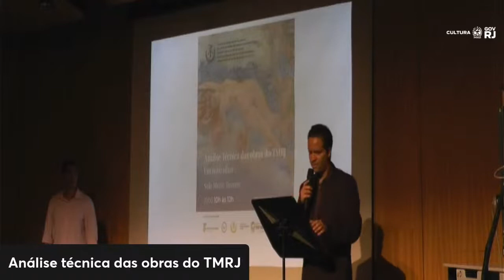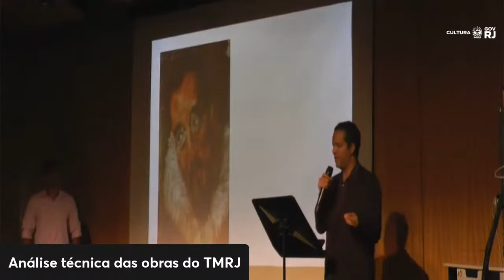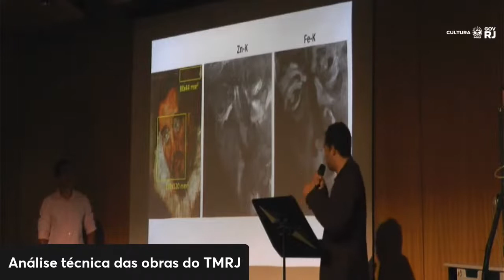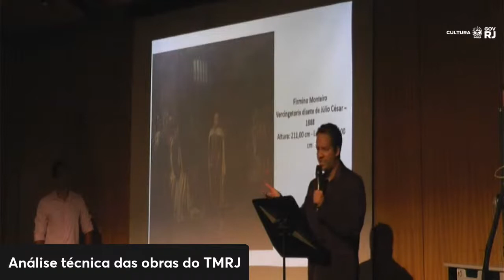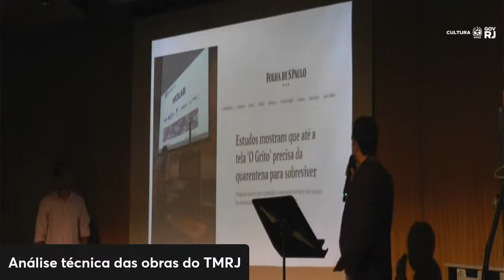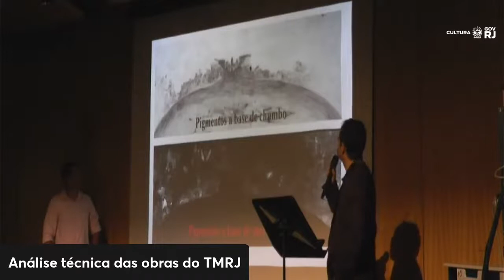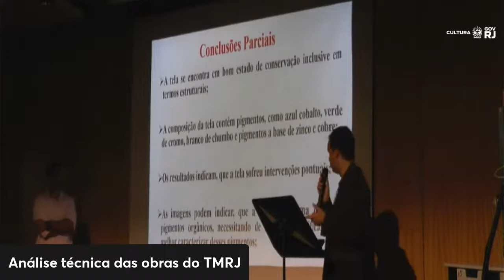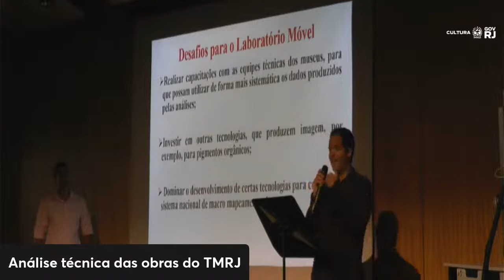Análise técnica das obras do TMR: Um novo olhar - IFRJ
A equipe do Laboratório de Instrumentação e Simulação Computacional (Liscomp) do campus Paracambi do Instituto Federal de Educação, Ciência e Tecnologia do Rio de Janeiro (IFRJ) fez uma palestra com o tema "Análise técnica das obras do TMRJ: Um novo olhar", no dia 31/03, no Theatro Municipal do Rio de Janeiro (TMRJ).

A realização é fruto de parceria entre o IFRJ, a Secretaria de Estado de Cultura de Economia Criativa do Rio de Janeiro (Sececrj) e o TMRJ, com apoio do Museu da Imagem e do Som (MIS).